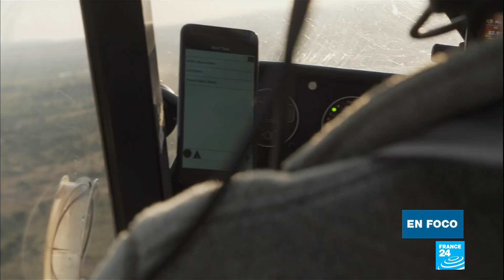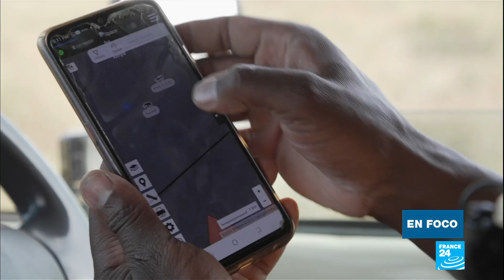Se duplicó la población de elefantes de Kenia gracias a la lucha contra la caza furtiva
Aunque en la última década el número de elefantes en África Oriental se redujo casi a la mitad, Kenia dijo que su población de paquidermos se ha duplicado, desde 1989. El país es un ejemplo contra la caza de este tipo de animales, que ascienden ya a 35.000. Las reservas se han tenido que adaptar y reforzar sus dispositivos de seguridad. Y es que ya no son los cazadores de marfil lo que más preocupa a los grupos defensores de elefantes, sino las poblaciones locales que tienen que convivir con los animales salvajes. Reportaje de Elodie Cousin y Bastien Renouil.